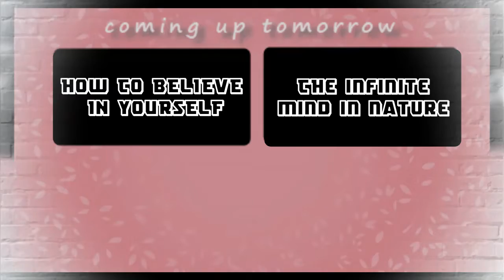HOW TO BECOME DRIVEN TOWARDS A GOAL + how to get things done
Don't rely on motivation. It is fleeting and unreliable. Develop discipline. Discipline is the key. Force yourself to follow through. Things are going to come up in life that get in the way of
your goals but that's no reason to let them stop you
completely. Can't do a whole run? Do half of one. Don't have time to go to the gym to lift? Do pushups. Any action is better than inaction. Don't like the food you need to eat to meet your goals? Too bad! A little discomfort is worth the change, and at the end of it
you'll have a life you are proud of. I believe in you!

This is the key to creating the life you want! This is the key to being driven. This is the key to being driven to study, to work, to lose weight, to wake up early, and to be the best you!